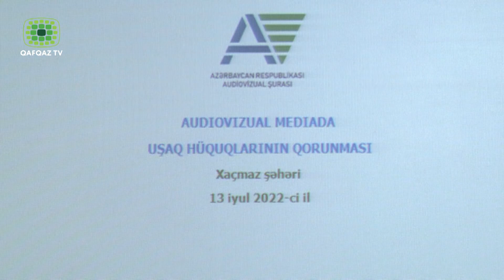13.07.2022- YENİLİK GÜNDƏLİK BİLGİ PAYLAŞIMI